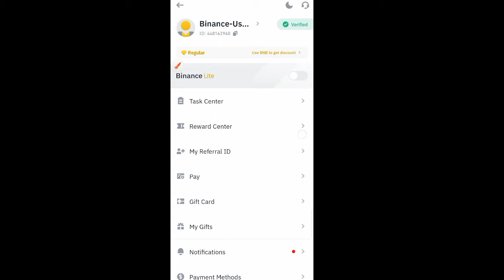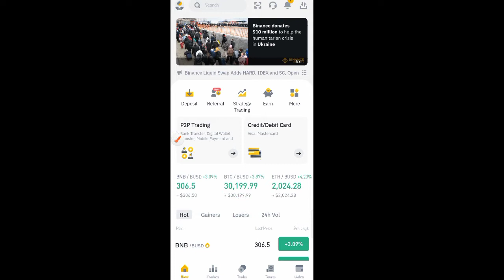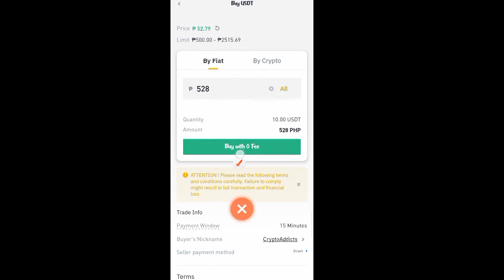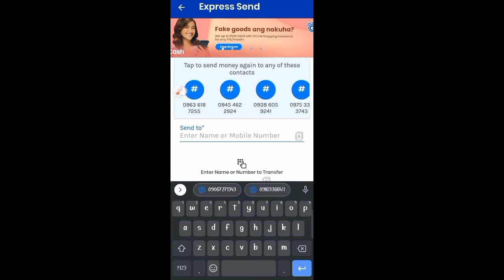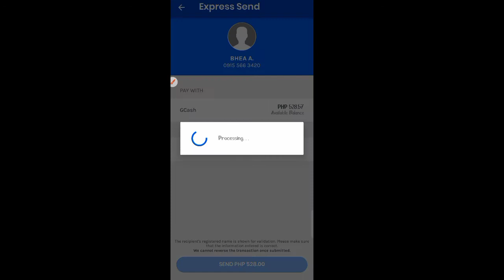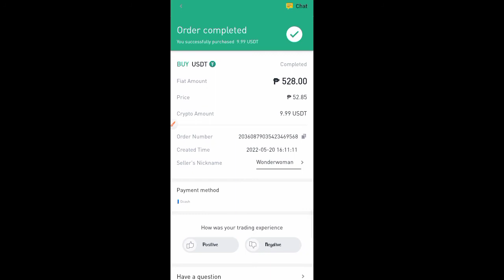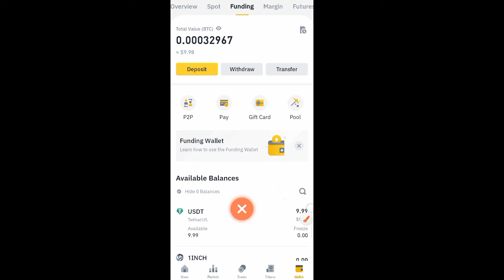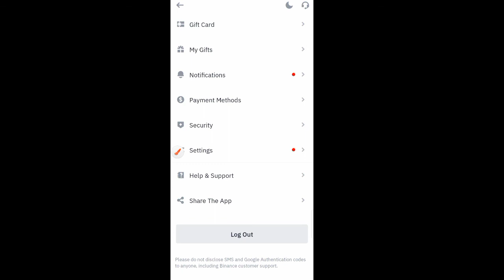PAANO MAG TRANSFER NG GCASH MONEY SA BINANCE | STEP BY STEP LIVE TUTORIAL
Divine Inuguidan YouTube channel

LEGIT APPS NA PAYING PA THIS MAY 2022

15. 👇
SEARCH TAPXGAME LAUNCHER - WALLETS FOR tap tap mining, crazy worklife, dig the gemstone GAMES

Free Legit Mobile Apps to Earn Money 2022
Free Legit Mobile Apps to Earn Free Money 2022
Free Legit Mobile Apps Paying Through Gcash 2022
Free Legit Paying Apps na walang Puhunan 2022
Free Legit Apps No Investment
Free Legit Apps Reviews 2022
Free Mobile Apps Reviews 2022
Free Legit Apps na pwede pagkakitaan 2022
Free Legit Apps na pwede kumita ng libre 2022
Free Legit Mobile Apps to earn money Philippines 2022
Free Mobile Apps Philippines na pwede pagkakitaan
Free Legit Earning Apps Philippines
Free Earning Apps to earn money Philippines
Free Legit Earning Apps Review 2022
Paano kumita ng Pera sa Mobile Apps 2022
Paano Kumita ng Libre sa Mobile Apps 2022
Kumita ng Libre Gamit ang Cellphone 2022
Kumita ng Libre Gamit ang Gcash 2022
Kumita ng libre gamit ang cellphone lang 2022
Legit Android Apps na pwedeng kumita ng libre 2022
Earning Apps na walang Puhunan 2022
Legit paying apps na walang Puhunan 2022
Earning Apps no investment 2022
Legit Earning app no investment 2022
Legit paying apps no investment 2022
Free Legit Mobile Earning Apps no investment 2022
Free app no investment 2022
Legit Android Earning Apps 2022
Legit Android Apps 2022
Kumita sa paglalaro ng Mobile Games 2022
Kumita sa Mobile Game Apps 2022
No Invites Earning Apps 2022
Kumita gamit ang Cellphone 2022
Mobile Earning Apps 2022
Free Mobile Earning Apps 2022
Free Legit Mobile Earning Apps 2022
Free Legit Mobile Earning Apps tru Gcash 2022
Free Mobile Paying Apps 2022
Free Legit Mobile Paying Apps tru Gcash 2022
New Release Earning Apps tru Gcash 2022
Bagong Release Earning Apps tru Gcash 2022
New Paying Mobile Apps for Android 2022
New Release Paying Apps for Android 2022
New Release Earning Apps for Android 2022
New Release Earning Apps 2022
Bagong Release na Earning Apps 2022
New Paying Apps 2022
New Legit Paying Apps 2022
Free New Legit Mobile Earning Apps 2022
Free Legit Mobile Earning Apps Philippines 2022
Legit paying apps Philippines 2022
Legit Earning app reviews Philippines 2022
Mobile Earning Apps tru gcash Philippines 2022
Earning Apps tru gcash Philippines 2022
Legit Earning app Philippines 2022
Legit paying apps for Android Philippines 2022
Gcash earning apps Philippines 2022
Mga legit apps 2022
Still paying apps 2022
Legit paying apps 2022
Paying Apps tru gcash 2022
Free Legit Paying Apps tru gcash 2022
Mga apps na paying parin 2022